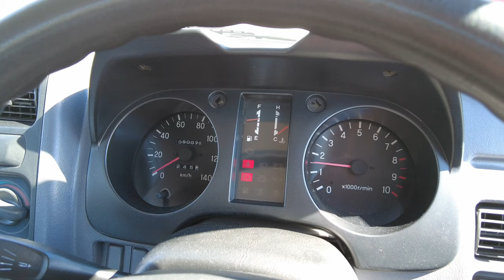1995 Mitsubishi Pajero Mini VR-I - Car Tour | Cold Start | Test Drive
Enjoy a tour of this H56A Mitsubishi Pajero Mini VR-I

0:02 Exterior
1:03 Engine Bay
1:22 Interior
2:08 Cold Start
2:49 Test Drive